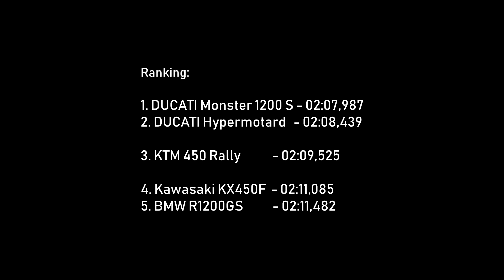The Crew 2: Rally Raid Bikes test on event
All bikes were tested with same parts, which you can see on Ducati Monster in begining, and in dry weather.
Timeline:
00:01 Bike-list and stats
00:55 BMW R1200GS vs Kawasaki KX450F
03:28 KTM 450 Rally
05:56 DUCATI Hypermotard vs DUCATI Monster 1200 S
08:31 Results

It was pretty tough figth for the #1 position between two Ducati. I did about 10 successfull runs with each bike and got very close results.
I still can give to Hypermotard #1 place for best handling, but it's not enough sometimes to be the best vehicle :)
KTM also still very good, but Kawasaki a little bit slow here. Same with R1200GS with it understeering: great accel, speed but in simple corner it won't to turn without brakes/slowdown.